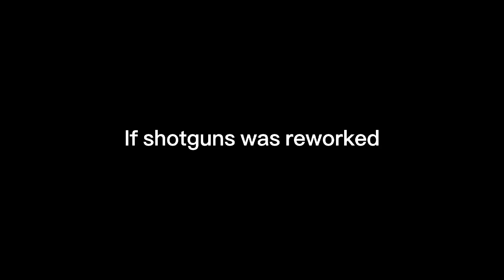If Automatic Primaries Was 2X FASTER!!...| Pixel Gun 3d